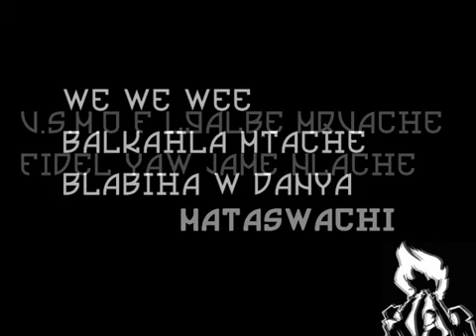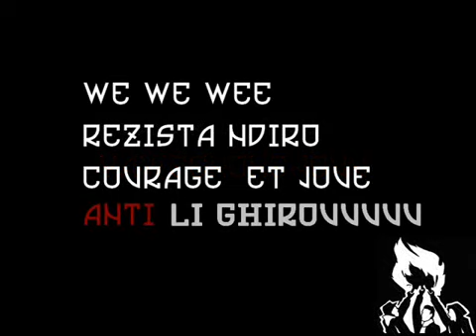New Chant Ultras Pioneers 2010